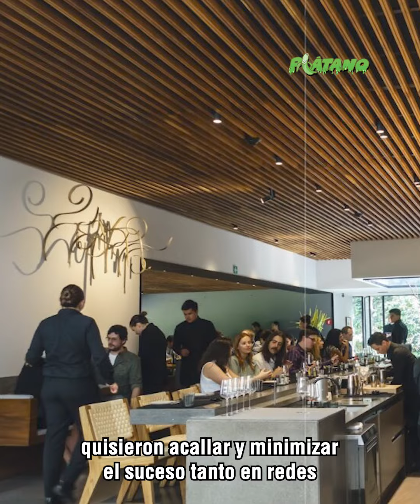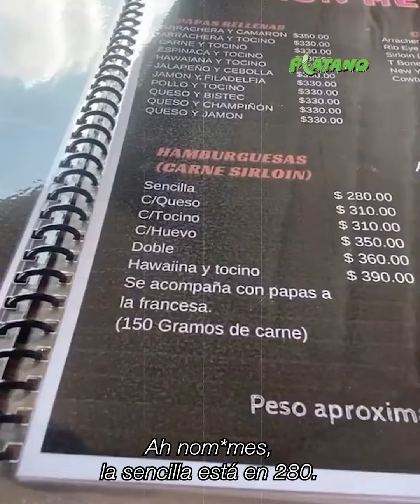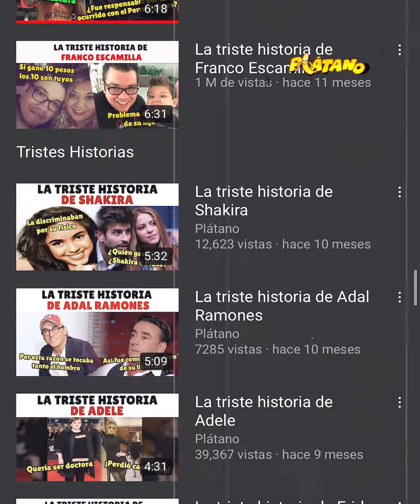Restaurantes mexicanos que deberían ser clausurados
Injusticias laborales, malos tratos a clientes y cobros excesivos son algunas de las características de estos restaurantes que por tu seguridad deberías evitar.